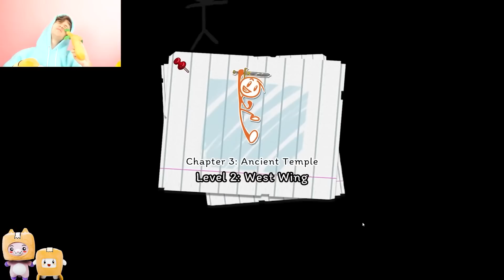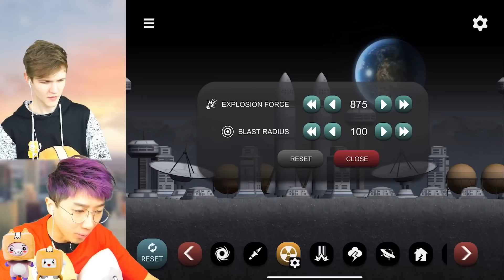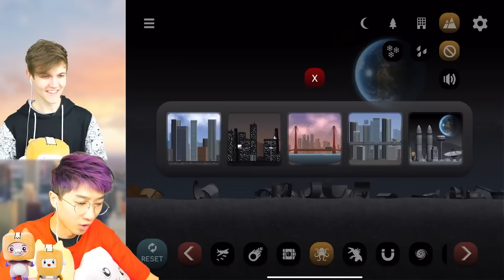BEST STICKMEN GAMES EVER! (FIND LOVE STICKMAN, DRAW A STICKMAN EPIC 3, SUPREME DUELIST, & MORE!)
LankyBox World!